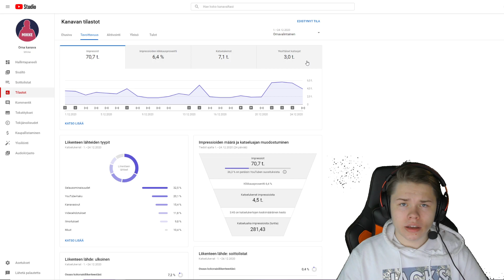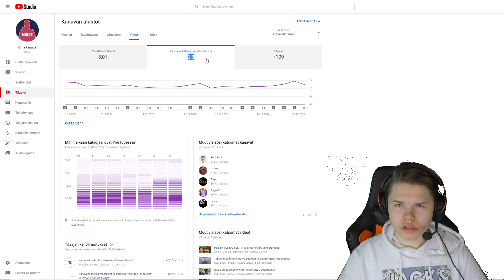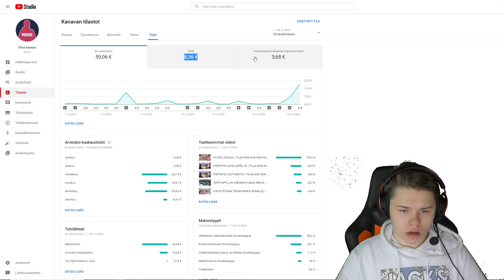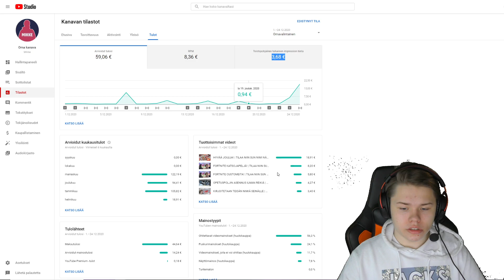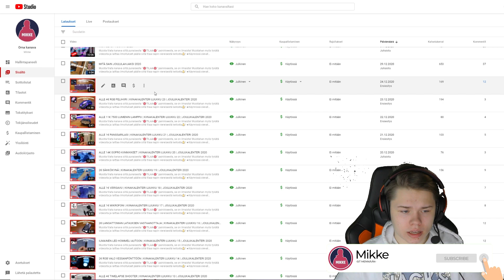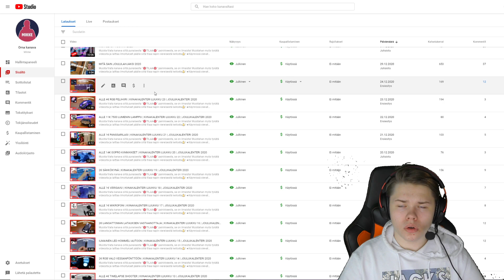PALJONKO JÄIN TAPPIOLLE JOULUKALENTERISTA?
Muista tilata kanava siitä punaisesta "🔴TILAA🔴" painikkeesta, se on ilmaista! Muistahan myös tykätä videosta ja laittaa ilmoitukset päälle siitä tilaa napin viereisestä kellosta🔔!

★Käynnissä olevat arvonnat★
🤩Saavuttamalla ensimmäisenä "Fury III" rankin striimissä voitat HAVIT HV-H2006U 7.1 pelikuulokkeet!

★Linkit joista voit tukea mua★
🔥⏩Tästä linkistä voit tukea striimiä:

★Tiedot mun laitteista★
💻Tehomylly:
AMD Ryzen 9 3900x
MSI RTX 3070 Gaming X Trio 8GB
16gb 2400mhz ddr4
MSI MPG X570 GAMING EDGE WIFI
Silverstone PF240
Kolink Horizon
Corsair RM750
128gb ssd
240gb ssd
1tb kovalevy